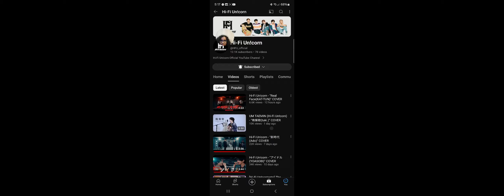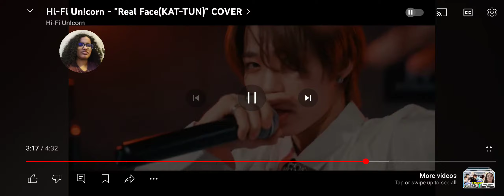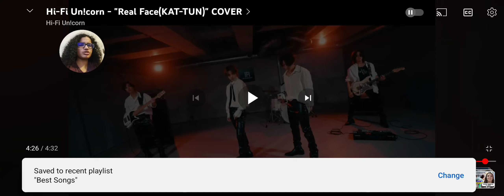Reaction to Hi-Fi Unicorn Tuki & Real Face Covers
Shuto and Taemin surprised me with their rap skills. What a talented band.